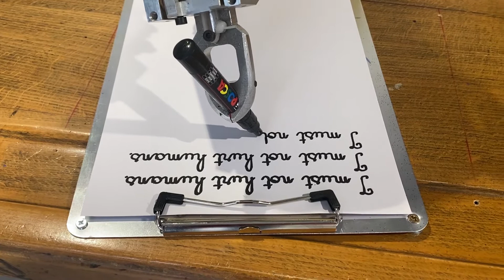O "castigo" de Filipe Vilas-Boas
Até 13 de Fevereiro, o artista português apresenta a obra “The Punishment” (“O Castigo”) na exposição “Trop Classe” no espaço MAIF Social Club, em Paris.